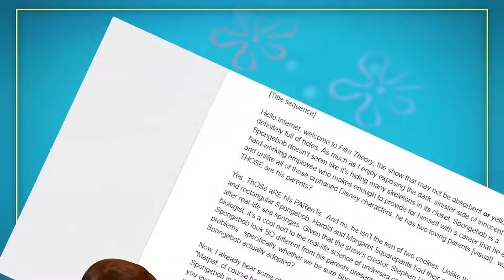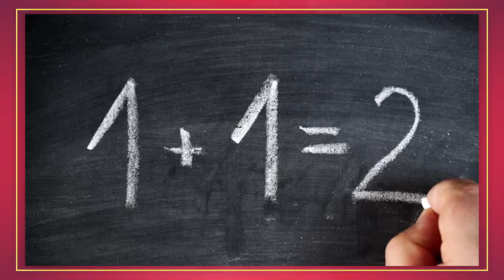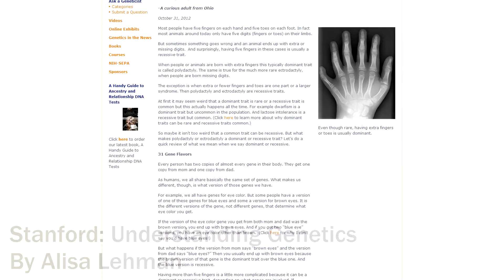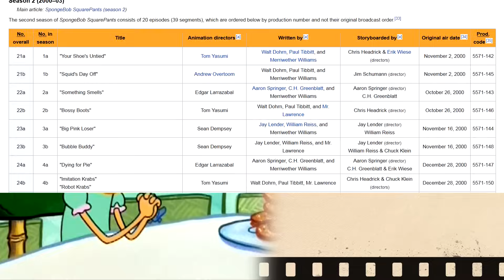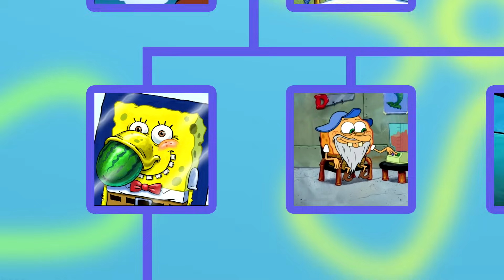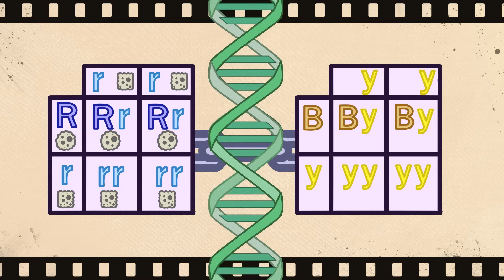Film Theory: Was SpongeBob ADOPTED?! (SpongeBob SquarePants)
SpongeBob SquarePants is quite the odd character. A yellow pant-wearing sponge with an unmistakable laugh. The lovable son of two… well… different looking parents? Are we EVEN sure those are his parents? There’s only one way to find out Loyal Theorists! Time to buckle down for some good old biology to solve this once and for all!

The Emoji Movie is ILLEGAL!
Is THOR Stronger Than THE HULK?
Is Eleven the Monster? | Stranger Things
Don't Hug Me I'm Scared DECODED!